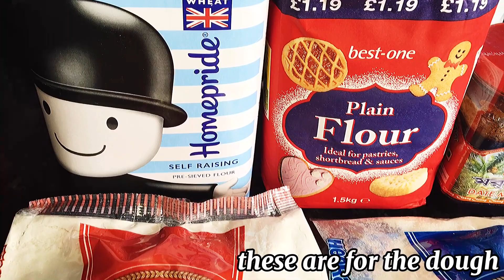Teler Phita (Shondesh) Recipe !! Eid Special !!